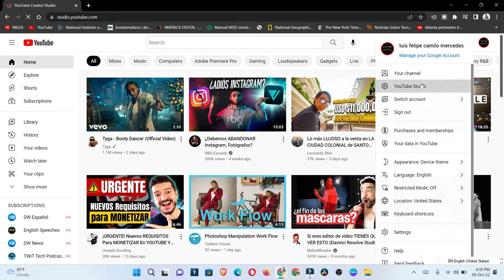Como redericionar un video que todos los canales vean tu contenido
musica utilizada